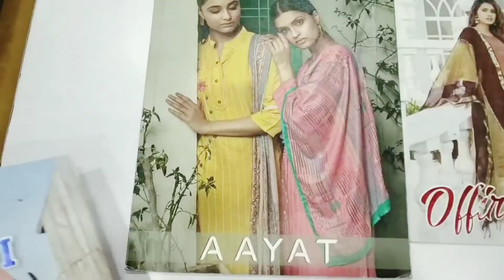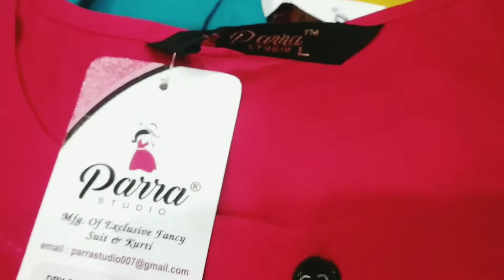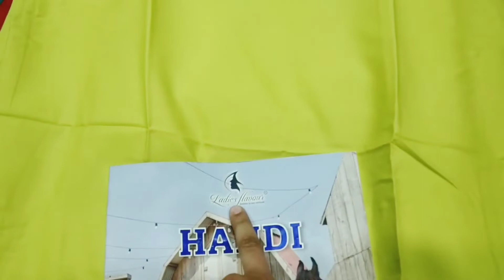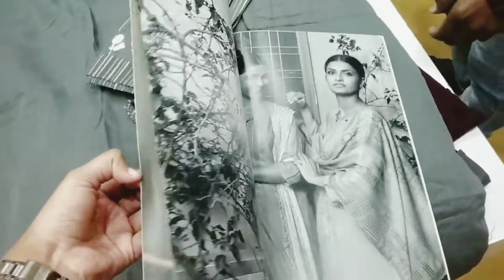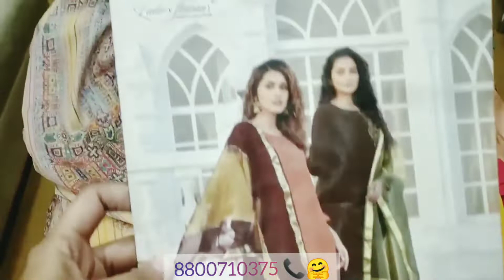PARTY WEAR COLLECTION ||HEAVY COLLECTION || HANDWORK COLLECTION || FABTEX INDIA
**FABRIC DETAILS **

OFFIRA BY LADIES FLAVOUR  Top : Heavy Viscose With Embroidery & Hand Work , Bottom : Viscose With Lace , Dupatta : Organza ,

VESTURE VOL - 1 BY PARRA per piece , Design : 10 Piece ) Fabric : Pure Rayon 14 Kg With Khatli Work.

HANDI BY LADIES FLAVOUR  Top : Heavy Cotton With Embroidery Work , Bottom : Cotton Handi With Embroidery Work.

AAYAT BY K-FOUR Top : Rayon Jacquard With Work , Bottom : Heavy Rayon , Dupatta : Mal Digital Printed ,

Chandni  Chowk,
Delhi 110006

Designer Kurti
Kurti Design
Pure Cotton Suit
Jaipuri Suit
Ladies Suit Design
Basic Suit
Dress Material
Cotton Suit
Kurti Market
Long Kurti
Kurti
Stylish Kurti
Sharara Suit
Heavy Dupatta
SuitPure Suit
Nai Sarak
Ladies Suit
Handwork Suit
Latest Suit Design
Designer Wear
Chandni Chowk
Unstitched Suit
Nai Sarak
Designer Suit
Ladies Suit
Hand Work Ladies Suit
Heavy Suit
Eid Collection
Sharara Design
Sharara
Bourtique Suit
Catalogue Suit
Long Suit
Fancy Suit
Sasti Kurti
Suit
KurtiCotton
Gown Kurti
Long Gown